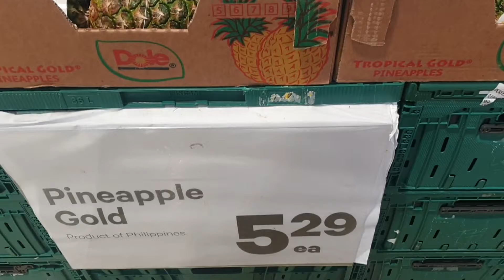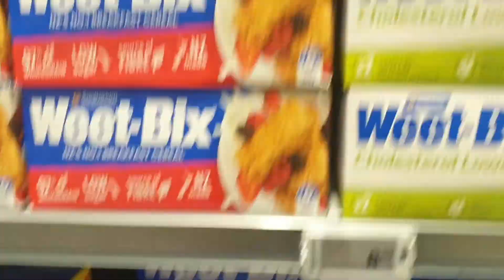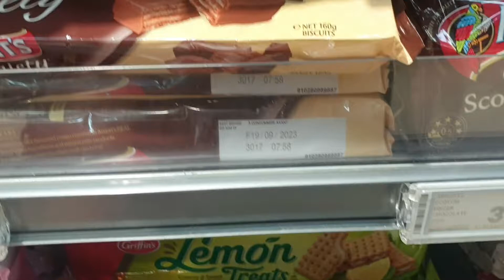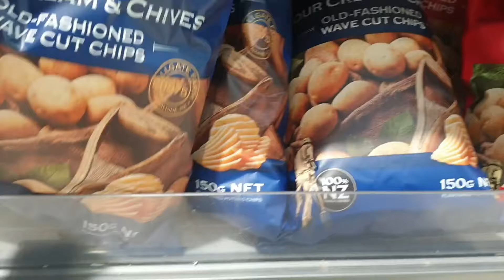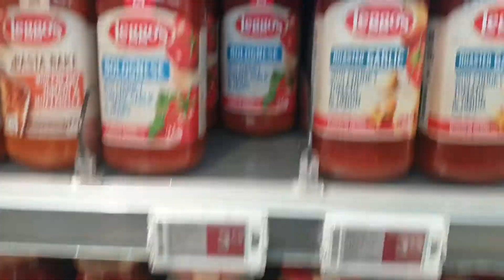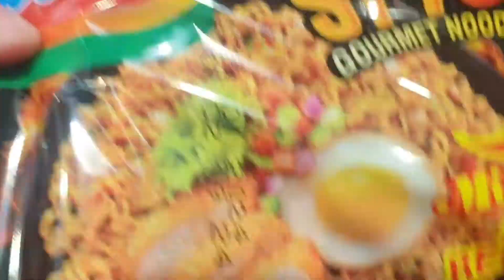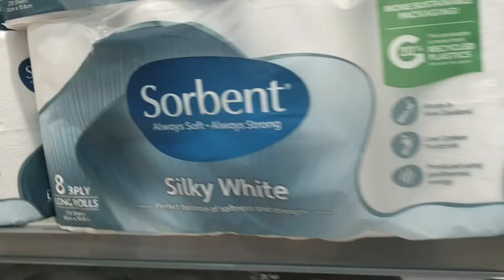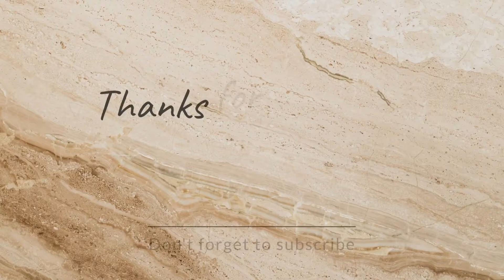Papatoe New World ajj ka prices..naya Dunia, MK Vlogs NZ